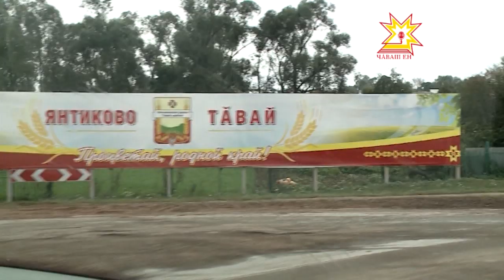Эх, юррăм янăра! Выпуск 27.12.2013